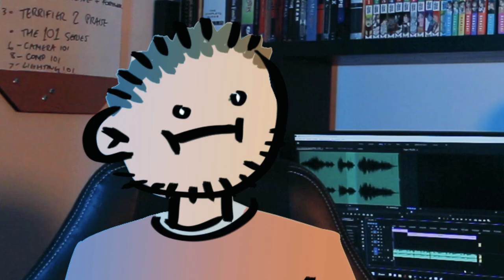ACTING ANALYSIS - Mia Goth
She's on everyone's radar right now, and for good reason! Mia Goth's career is less than 10 years old, and she's made massive waves!

Media Seen in Video:
Haunted Love (2013)
Nymphomaniac (2014)
Suspiria (2018)
A Cure for Wellness (2016)
X (2022)
Pearl (2022)